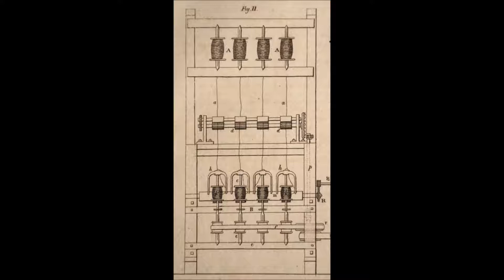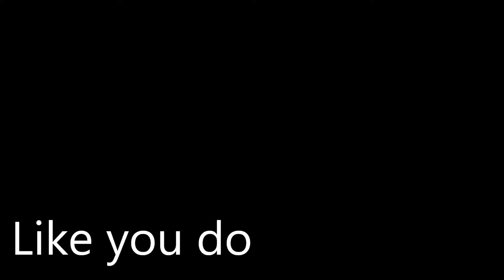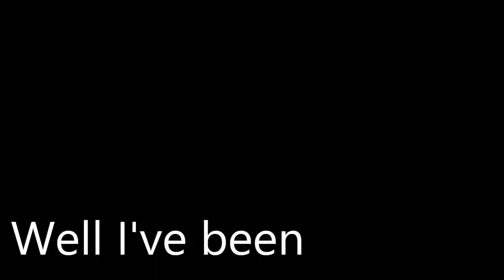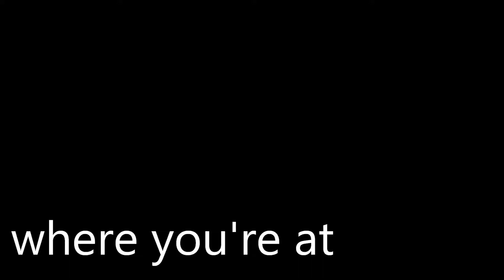Howzat by Sherbet - The Illustrated Version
Sherbet's classic 1976 hit song illustrated with fine art and decorative prints from our online gallery. You can find out more about the artworks on our